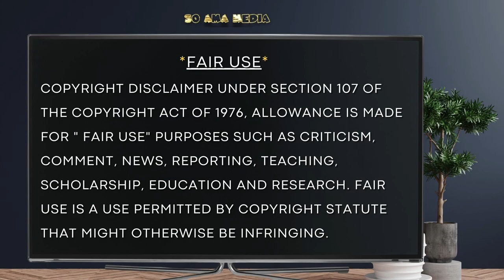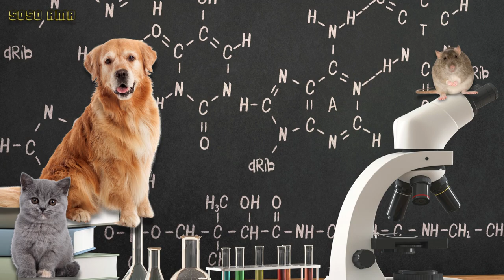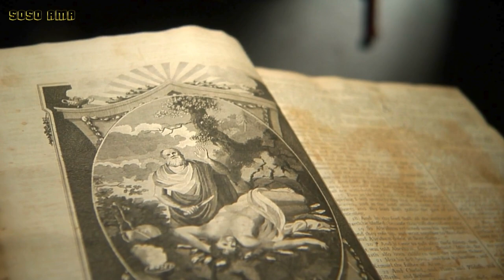🐝 Zoned in on - The Boar 🐽 1 of 4